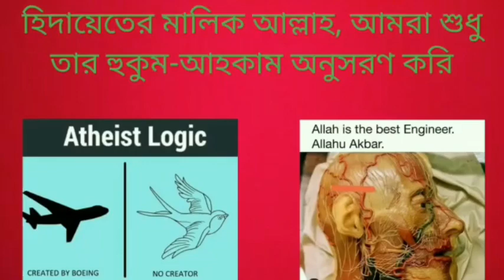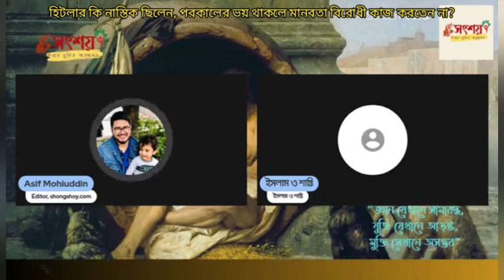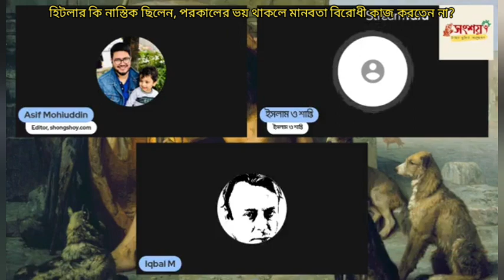হিটলার কি ব্যাক্তিগত জীবনে নাস্তিক ছিলেন, পরকালের ভয় থাকলে মানবতা বিরোধী কাজ করতেন না? 18/11/2023